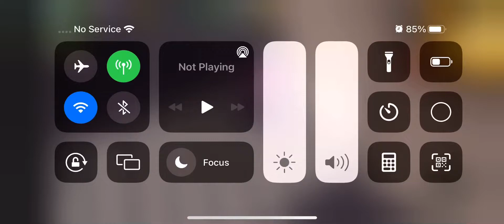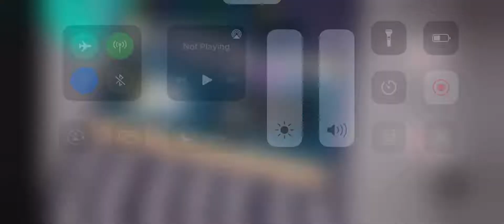Funky Friday: I don’t know what to name this…